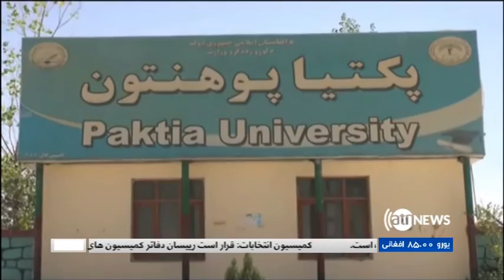Ariana News Provincial News 30 Aug 2018 | آریانانیوز، خبرهای ولایتی، ۶ سنبله ۱۳۹۷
شماری از بزرګان قومی فراه رییس امنیت ملی فراه را متهم به توهین، بازداشت و ناسازا ګفتن به سران قومی می کنند. آنها می ګویند، رییس امنیت ملی در وظیفه اش ناکام است، و حالا بزرګان قومی را توهین و تحقیر میکند. از سوی هم شورای ولایتی فراه نیز رییس امنیت ملی را متهم به فساد و در وظیفه اش ناکام میداند. اما رییس امنیت ملی فراه این همه اتهامات را رد کرده می ګوید، شماری اعضایی شورای ولایتی بزرګان قومی فراه خواهان رهایی عاملین رویداد های ترور اخیر شهر فراه اند.